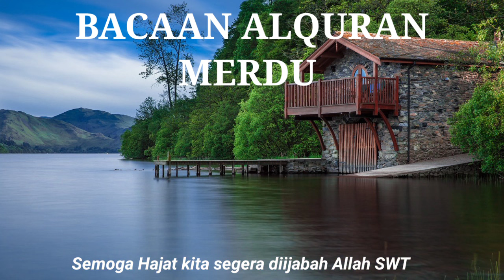أجمل تلاوة القرآن لنوم عميق، سورة الكهف ، الواقعة، الملك